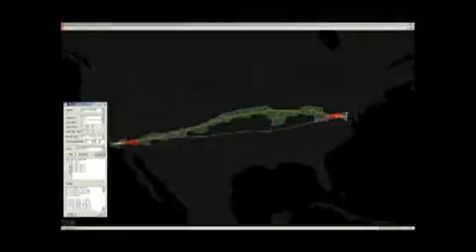The Future of Air Travel - Lockheed Martin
The future of air travel